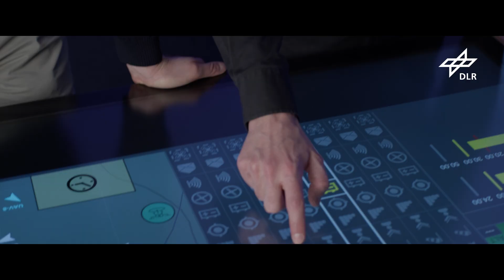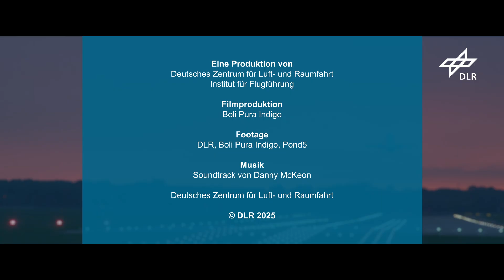DLR-Institut für Flugführung: Luftverkehr sicherer, effizienter und klimaverträglicher gestalten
Der Flugverkehr spielt eine entscheidende Rolle für die weltweite Mobilität von Menschen und Gütern. Die Mitarbeiterinnen und Mitarbeiter des Instituts für Flugführung in Braunschweig arbeiten täglich daran, die Effizienz des Flugverkehrsmanagements zu steigern und Flughafenprozesse zu optimieren. Um Umweltbelastungen, Fluglärm und Ausfallsicherheit mit ausreichenden Kapazitäten in der Luft und am Boden in Einklang zu bringen.